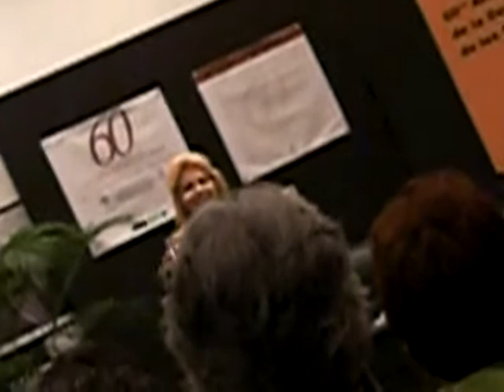Dinorah Bartolomé canta "Todavia no"